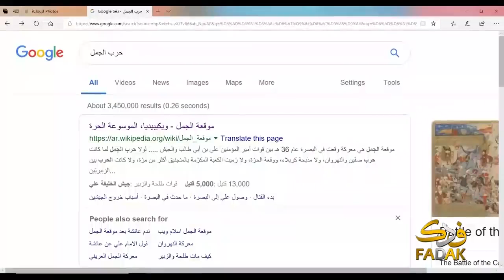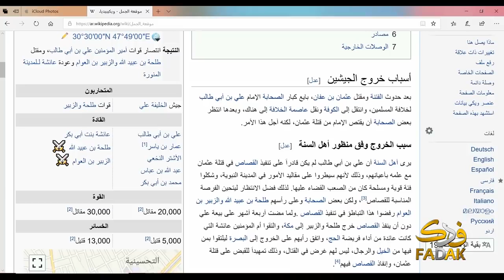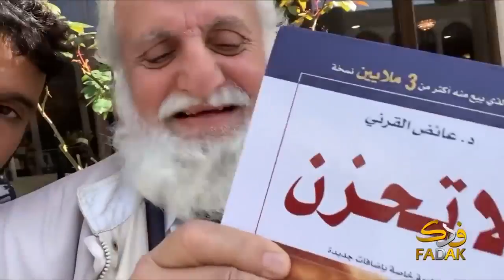شيعي يدخل لمسجد بكري (سني) ويسألهم 😅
يوتيوب رافضي